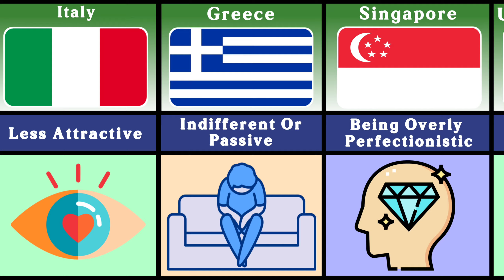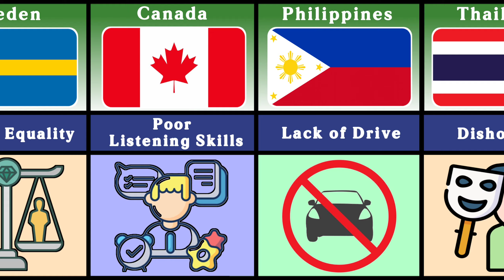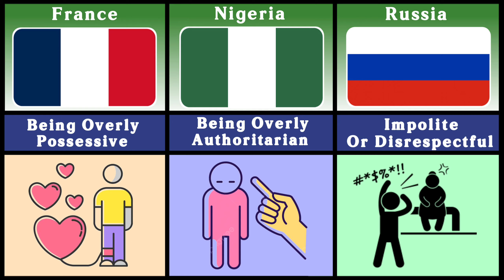What Women Dislike in Men in Different Countries!